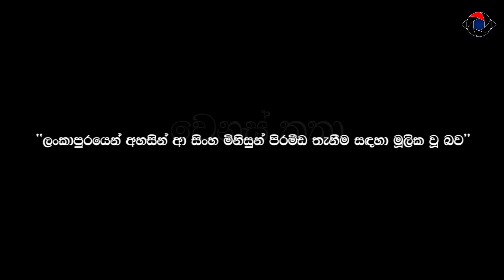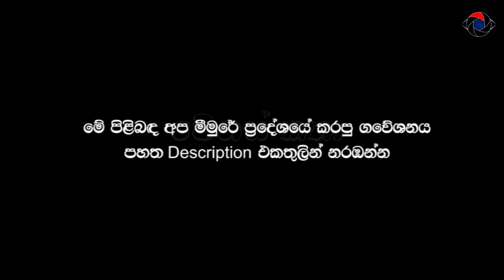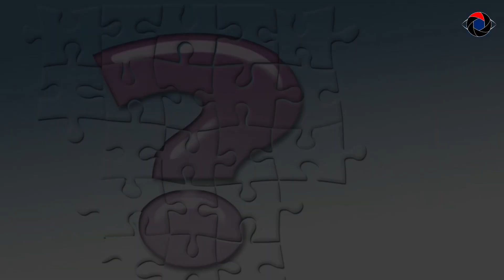A Day In My Life Epi:9 𝐌𝐚𝐧𝐮'𝐬 𝐃𝐢𝐚𝐫𝐲📝👣📍travel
👉🏻මේ සියල්ල මතවාද පමණි , පිළිගැනීම නොපිළිගැනීම ඔබ සතුයි.
නමුත් රාවණයන්ට , ඒ ඉතිහාසයට ආදරය කරන්නන්ට මේ වීඩියෝව වටිවී.👈🏻

ග්‍රන්ථ සහ අන්තර්ජාල කරුණු ඇසුරිනි.

මෙම නාලිකාව තුලින් ඔබට
👉මා විසින් නිර්මාණය කළ කෙටි චිත්‍රපට
👉ජීවිතයට මනෝවිද්‍යාව
👉ජීවිතයට යෝගා
👉රිලැක්සේශන් හෙවත් මානසික සංයම අභ්‍යාස
👉ගවේශනාත්මක වීඩියෝ
ඇතුලු රසවත් හරවත් වීඩීයෝ නැරඹිය හැක 🌼

තරගකාරී සමජයේ ගැටෙන ඔබේ මනස සුවපත් වීම පිණිස , ඔබ වෙනුවෙන්ම සැදූ ආදරණීය තොටුපලට එකතුවන්න ♥️♥️